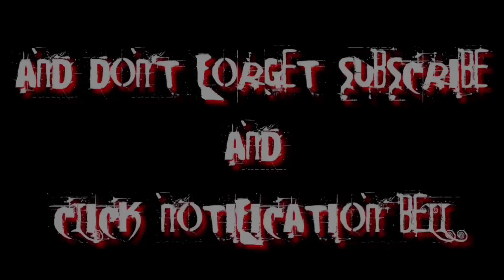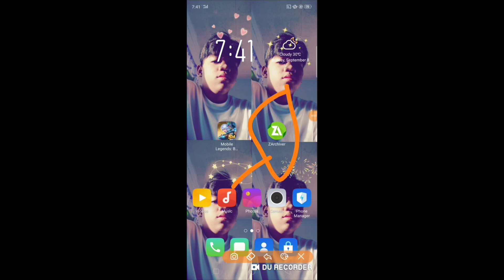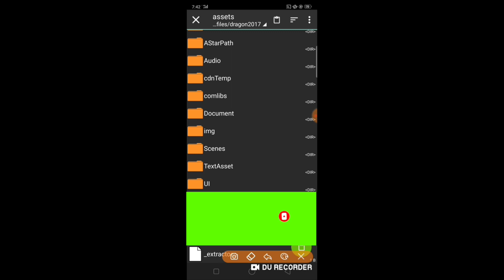(LODSS) ANALOG CONTROLLER SEXY ANIMES 2K19 KOF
Analog Controller Chou Patch KOF Unity Mobile Legends bang bang

158 views

6

1

Save

Report

AKO SI POJAM

Credits:NCS (NOCOPYRIGHT)

HELLO MGA ~~••LODSSS••~~ KONG BAGO KAPALANG SA CHANNEL NATO CLICK SUBSCRIBE BUTTON AND NOTIFICATION BELL 🔔 PARA LAGI KANG UPDATED SA MGA VIDEO KONG EH POPOST✌️😁 Disclaimer: This video is educational purpose only, I'm not forcing anyone to use hacks or to do this. I'm just showing you a unfair gameplay, just like what others did.

Follow me on: Youtube:AKO SI POJAM

 Kung gusto mong ma SHOUT OUT Gawin lang to.
                 CLICK
COMMENT ______________________________ | (ex).Pa SHOUT OUT

DIXIE AND DOGIEE SCREEN LOADING:LINK.

NEW MAP SAKURA AND DROM VIEW 2k19

 ✓AndroTricks PH ∞™∞∞™∞∞™∞ ✓Mobile Hacker ∞™∞∞™∞∞™∞